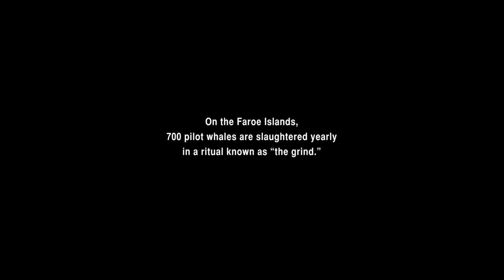Planet On 2022 - Un trozo de ballena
Los balleneros feroeses han cazado ballenas piloto durante siglos, pero hoy los activistas internacionales condenan las viejas tradiciones. Una mirada sobria a los dilemas de un conflicto, que puede ser más complejo de lo que parece a primera vista.

Dirigida por: Vincent Kelner